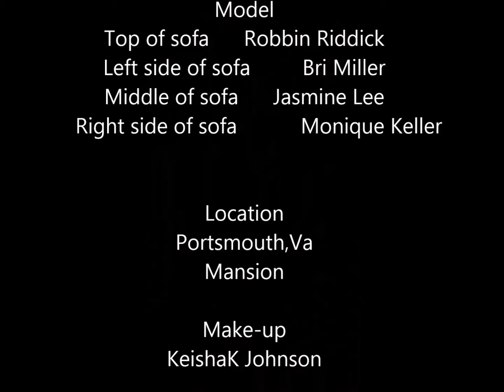Evangeline's Closet Photo Shoot A Behind the Scenes Peak!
Evangeline's Closet
5585 Portsmouth Blvd.
Portsmouth,Va 23701
Upscale Retail Consignment Shop
From New York to Va.